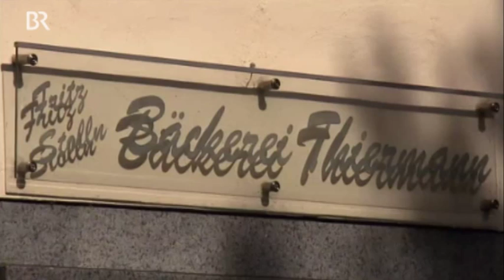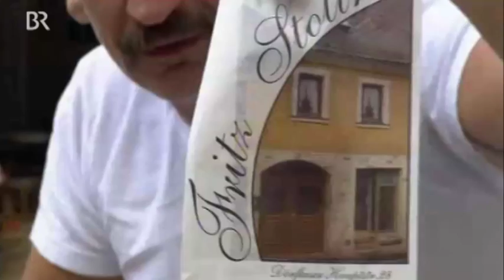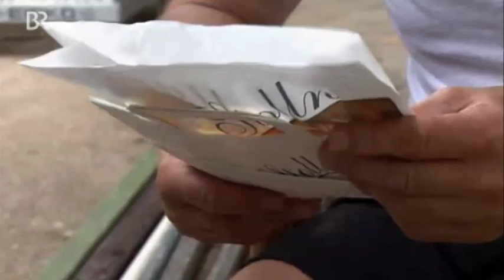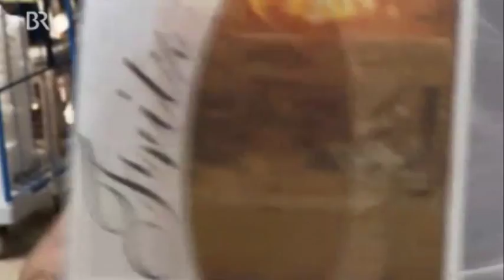BR Bayerischer Rundfunk: Unter Unserem Himmel Ausschnitt Thiermann Bäckerei Marktredwitz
Ausschnitt aus dem Film von Klaus Röder

"Genau auf dem 50sten Längengrad steht die alte Mühle von Max Rieß. Hier beginnt unser Film. Das Gasthaus "Zum Strand", die Brauerei Nothaft, die Metzgerei Zeitlhofer, der Gasthof zum goldenen Löwen, den die Familie Märklstetter schon seit Generationen führt und die Bäckerei Thiermann, in der auf kleinstem Raum Semmeln, Brot, Kuchen und Stollen mit großer Leidenschaft hergestellt und verkauft werden, sind unsere Stationen.

Textil und Glasindustrie prägten die Region und sicherten zahlreichen Familien in Marktredwitz den Lebensunterhalt:

Die alte Glasschleif, das Benker-Areal, eine leerstehende Textilfabrik, auf deren Gelände die Landesgartenschau 2006 untergebracht wurde. Ursula Benker, die Witwe des damaligen Firmenchefs, hat in den verlassenen Produktionshallen ihr Tapisserie-Atelier."

Alle Rechte: BR Bayerischer Rundfunk 2011